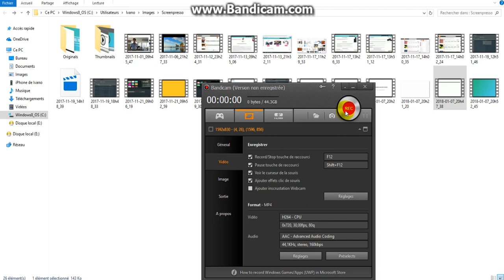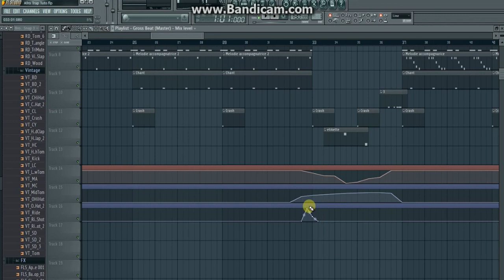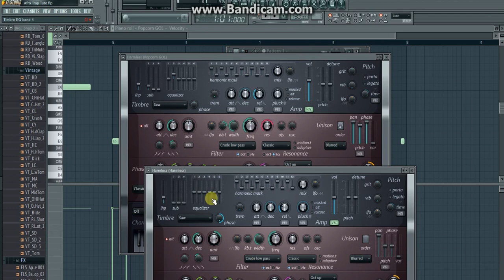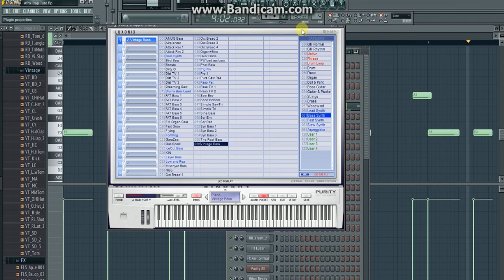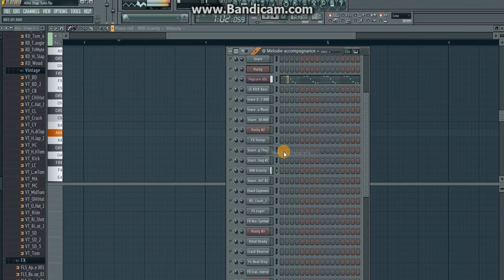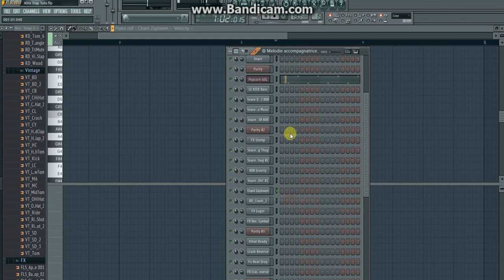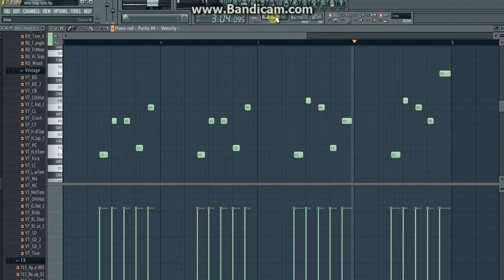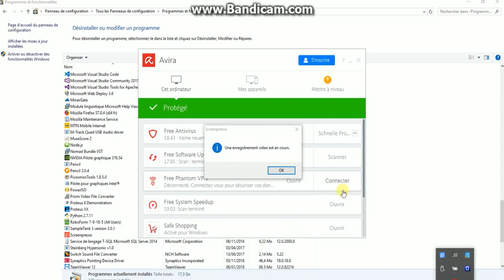Beat Afro Trap ( Montage Du Beat )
Bonjour Voici une vidéo qui vous montre comment faire un Beat Afro Trap Assez Simplement .Pour Plus d´infos contacter nous sur notre